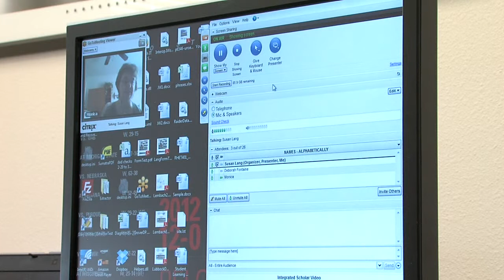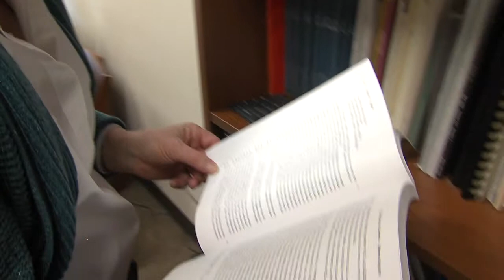2014 Texas Tech Integrated Scholar Susan Lang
English professor Susan Lang has been guided by an appreciation for words and technology on her unique journey as an Integrated Scholar. Originally a student of British literature, Lang was in graduate school when she took advantage of an opportunity to work with computer networks. The experience spurred her interest in computers and writing, and led her to merge those subjects in her scholarship. Her research centers on data mining, hypertext theory and instructional design. Such emerging topics have helped to shape curriculum and policies for Texas Tech's First-Year Writing Program, which she has directed since 2006. The program delivers hybrid courses (both online and in the classroom) to first-year students. Lang takes a lead role in the courses' production, from curriculum development to instructor training to the creation of assessment models. Aside from managing the writing program, Lang has channeled her skills in administration to service roles on university committees, including the Core Curriculum Committee, the Quality Enhancement Plan Development Committee, and the Writing Advisory Committee. Outside of Texas Tech's environs, Lang has worked with the theater group The Drama League of New York for about 20 years, eventually rising from volunteer website designer to the board of directors.